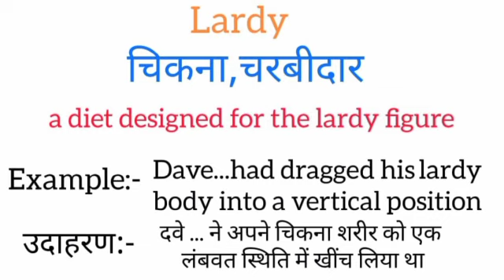Lardy meaning in hindi | lardy ka matlab kya hota hai | word meaning English to hindi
lardy meaning in hindi
lardy ka matlab kya hota hai
english to hindi
word meaning
what lardy
lardy का हिंदी अर्थ